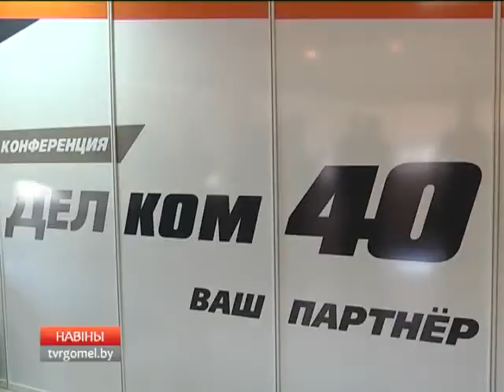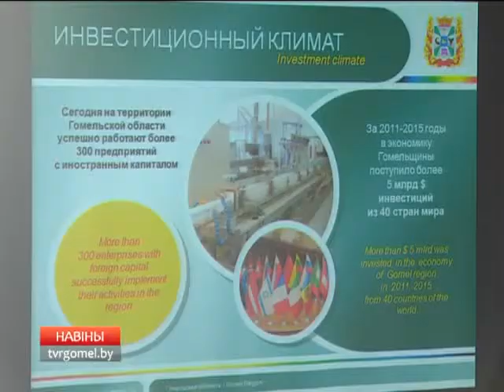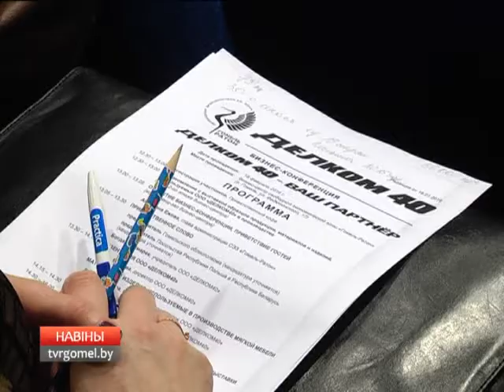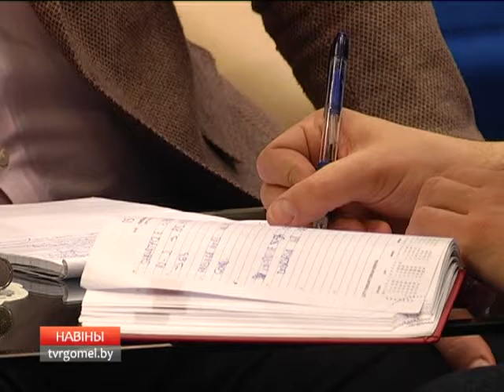Бизнес-конференция в СЭЗ "Гомель-Ратон"